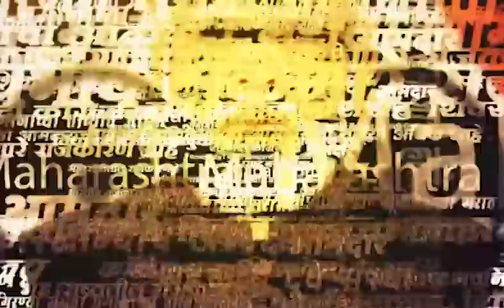Trimbakeshwar Temple | त्र्यंबकेश्वर मंदिर घूसखोरी प्रकरण तापलं, परिसरात शुद्धिकरण